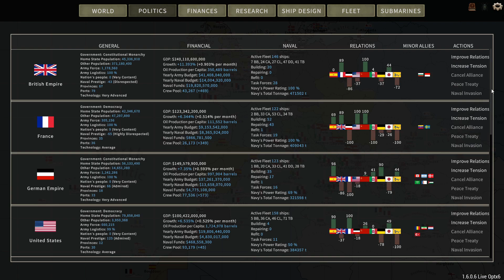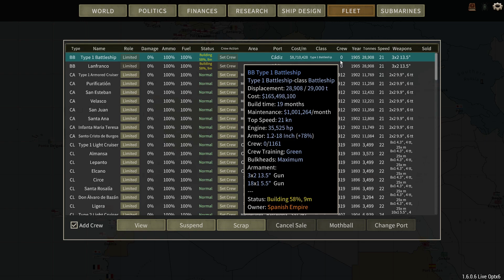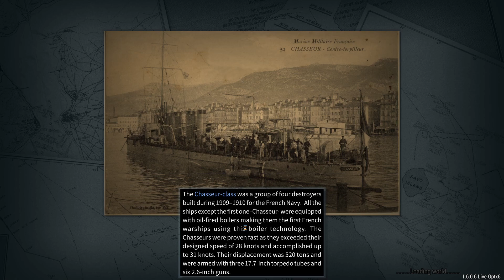Re: Spain | 1890 | Legendary | 3rd Franco-Italo War | S2.P9 | Ultimate Admiral: Dreadnoughts v1.6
So Lads and Lasses, welcome back to 1890s Spain!

After getting the full treatment by 1.6, I decided to restart and focus in another direction for this series.

Lets just say, you won't be disappointed.